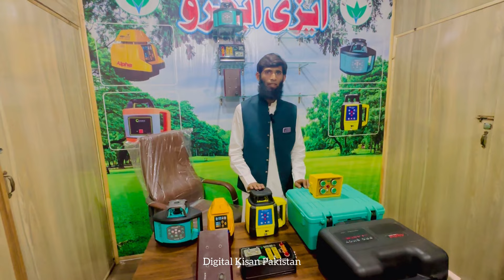Easy Agro Jaranwala kisan bhaiyon k laye kush khabri ab Lahore jany ki zarurat nhi